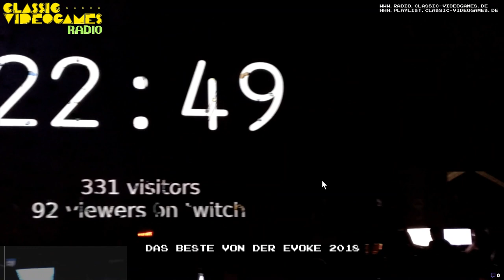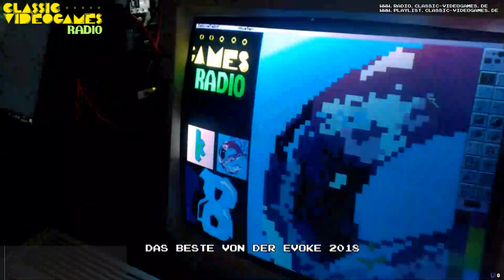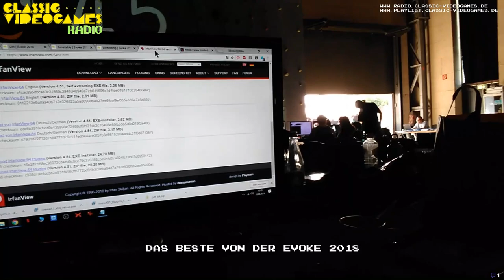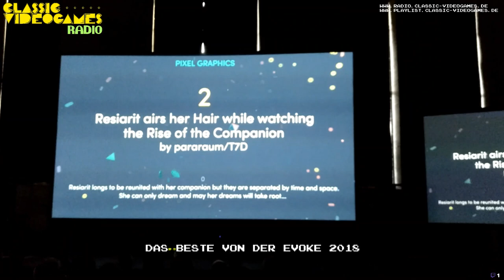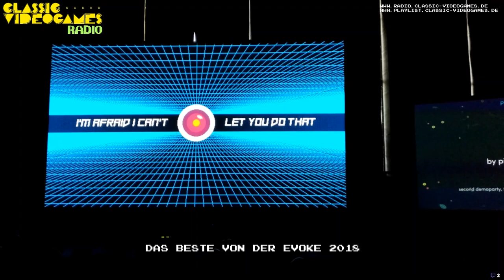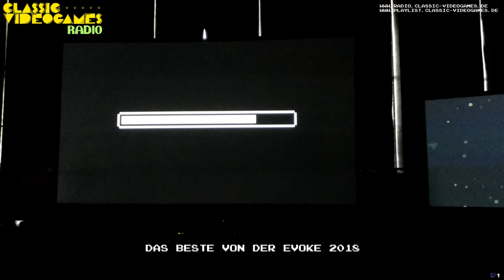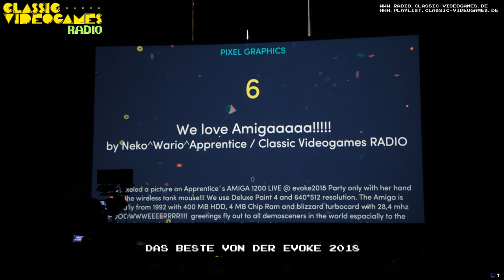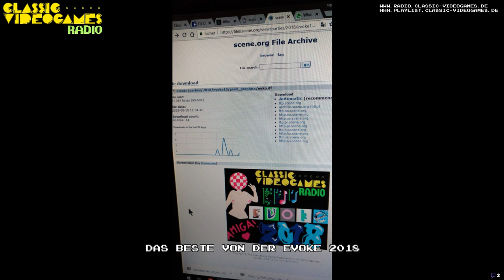evoke 2018 - demoscene party - best of - by classic videogames radio